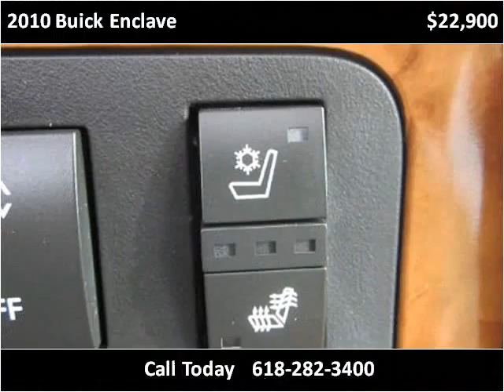2010 Buick Enclave Used Cars Red Bud IL